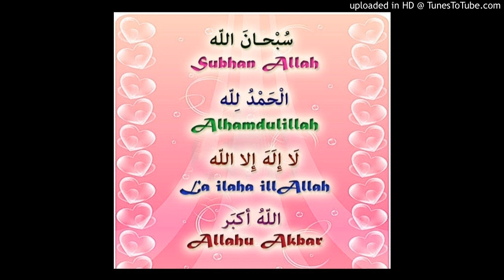Ya Noor e Mohammed Allahu Akbar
Spread the Real Love of Allah Mohammed